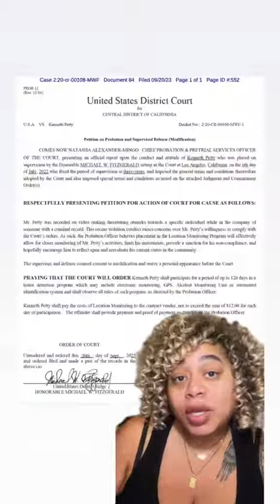Nicki Minaj’s husband Kenneth Petty put on house arrest for 4 months after online threats to Cardi B